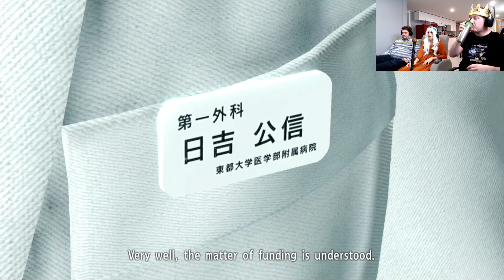The Lord and Friends Play Yakuza Kiwami Part 18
Episode 18: Deception and Misunderstandings

-- What a series of unfortunate circumstances and lies.